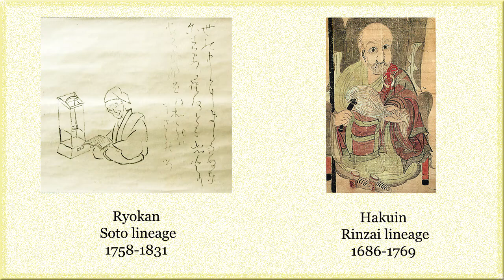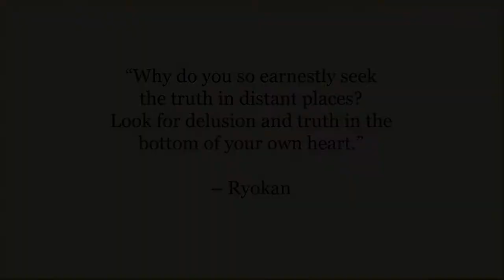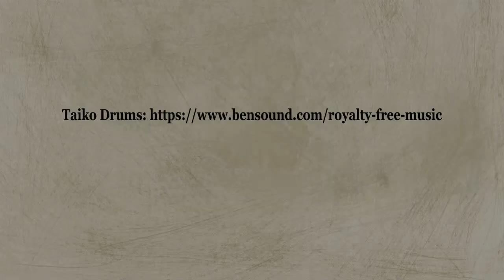Zen Basics Lesson 19: Ryokan